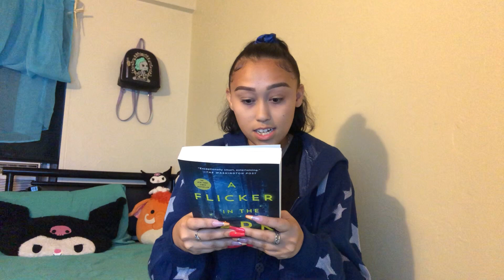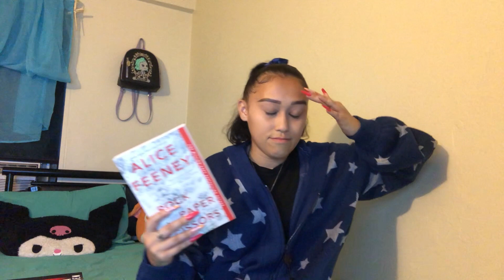Spooky October TBR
thank you so much for tuning into my video!